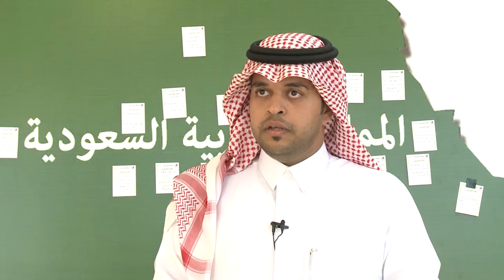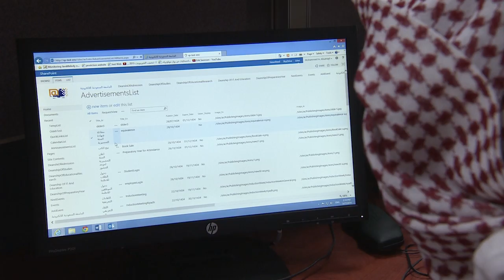عبدالله محمد بن عون - خريج بكالوريوس الدفعة الأولى لعام 1436-1437 هـ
عبدالله محمد بن عون  - معلوماتية الصحية - كلية العلوم الصحية